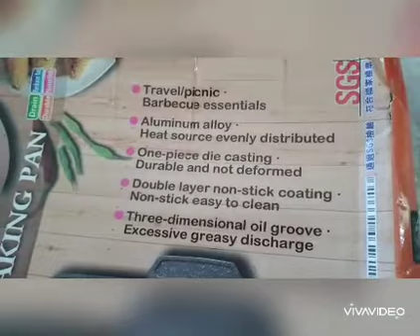Best for Samgyup , Grill , Picnic , Travel etc Korean Oil-Free Baking Pan from Shopee Product Review